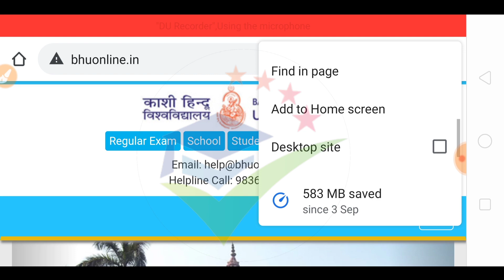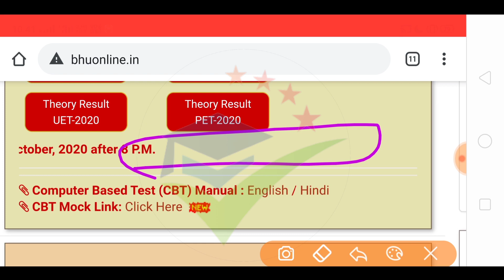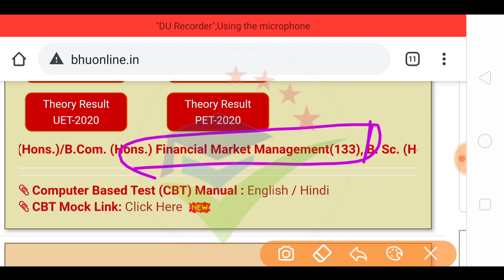BHU UET Result date 2020 | BHU BSc, BA, BCom & BA LLB Result Date and time | 5 को नहीं आएगा रिजल्ट?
-BHU Campus

BHU Campus

bhu entrance result 2020,
bhu entrance exam result 2020,
bhu entrance exam 2020 result date,
bhu llb entrance result,
bhu bed entrance result,
bhu bed entrance result 2020,
bhu pg entrance result,
bhu entrance ka result kab aayega,
bhu bcom entrance result,
bhu b.com entrance result 2020,
bhu b.ed entrance result,
bhu entrance exam ka result kaise dekhe,
bhu entrance exam result date,
bhu entrance exam ka result kab aayega,
bhu mca entrance result 2020,
bhu pet entrance result,
bhu pg entrance result 2020,
bhu entrance results 2020,
bhu entrance results,
bhu llb entrance exam results,
bhu uet entrance result 2020,
bhu bed entrance exam result 2020